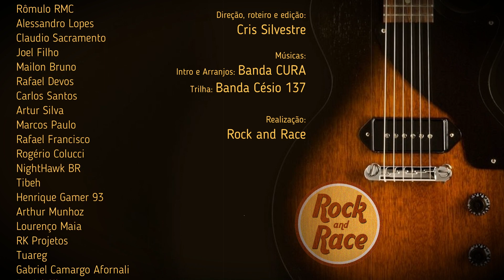TRETA ROLANDO SOLTA na RED BULL e a 1ª VITÓRIA do GEORGE RUSSELL na F1 - Análise GP de SP 2022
Análise do GP de São Paulo 2022, falando sobre a primeira pole position do Kevin Magnussen e da Haas, a treta entre Max Verstappen e Sergio Perez dentro da Red Bull e a primeira vitória de George Russel.

Quer anunciar a sua marca ou o seu produto no Rock And Race? Propor alguma parceria ou algum projeto em conjunto?